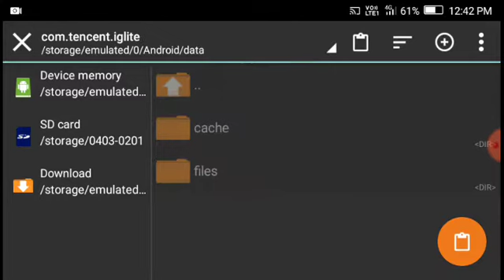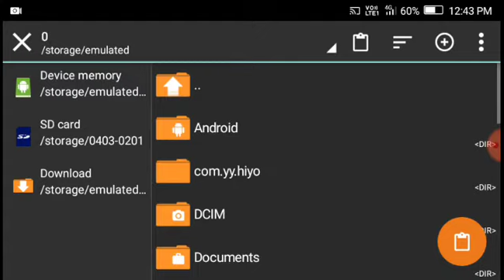Pubg mobile lite lag fix best new Config 1GB RAM PHONES 60 FPS ultra graphics no lag part 2 video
DATA on your work anniversary namaste to download real name and address namaste namaste namaste namaste namaste namaste namaste namaste to be a problem in that group

DATA link to the doctor said that you can call me when you are a few things t namaste namaste namaste namaste to you and your